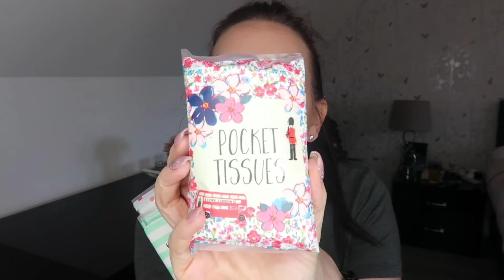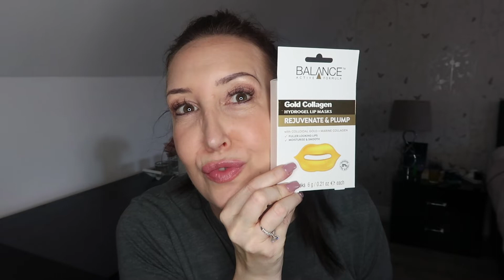HOME BARGAIN & POUNDLAND HAUL | September 2019 | Jane An Louise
Hi Guys,

Jane Ann Louise.
xoxo

♫ MUSIC ♫

FILMING EQUIPMENT
Canon Powershot G7X Mark ii Digital Camera

COMPUTER AND EDITING
Apple iMac